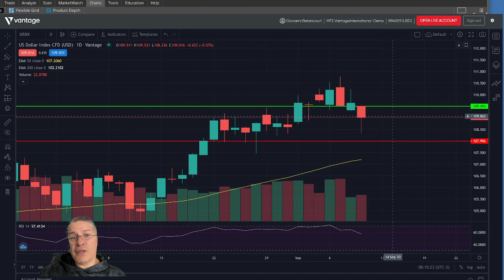08/09/2022 | Market Analysis | Pre-Market